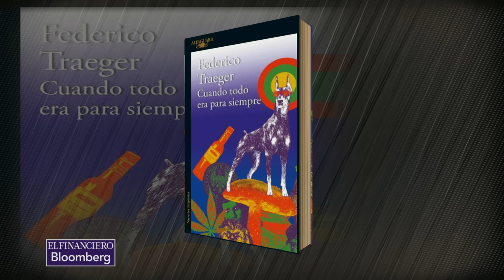'Cuando todo era para siempre', novela de los excesos de una familia clasemediera que hereda fortuna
Federico Traeger para hablar sobre su nueva novela "Cuando todo era para siempre" (Alfaguara)